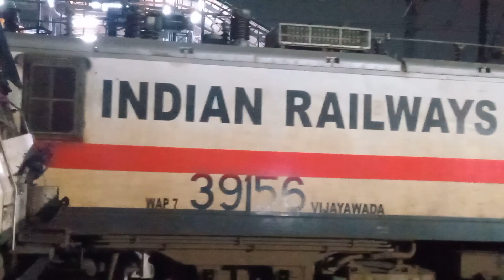Dekhiye railway running process in new Delhi railway station trading bitcoin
Dekhiye new Delhi railway station running process train